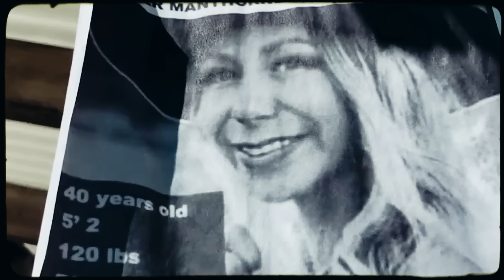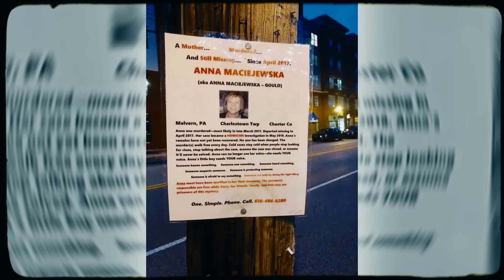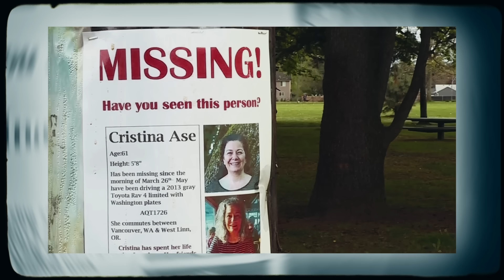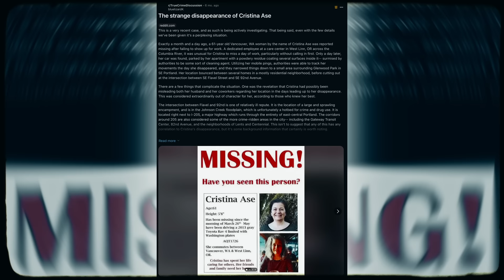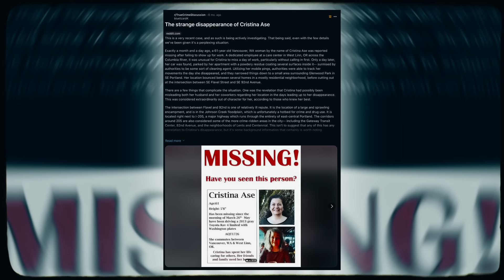5 Creepiest Missing People Mysteries That Cannot Be Explained